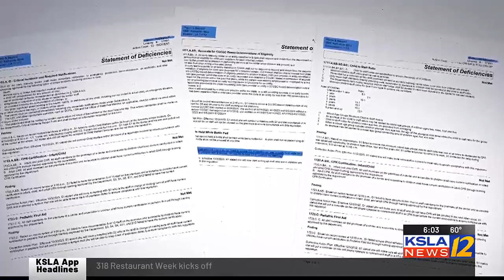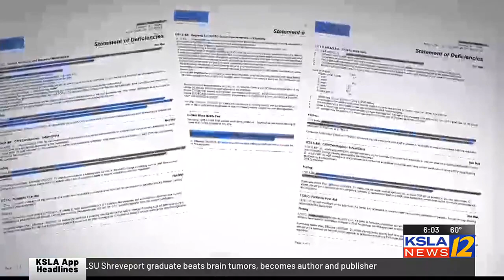3-month-old child's death under investigation; mother releases statement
3-month-old child's death under investigation; mother releases statement